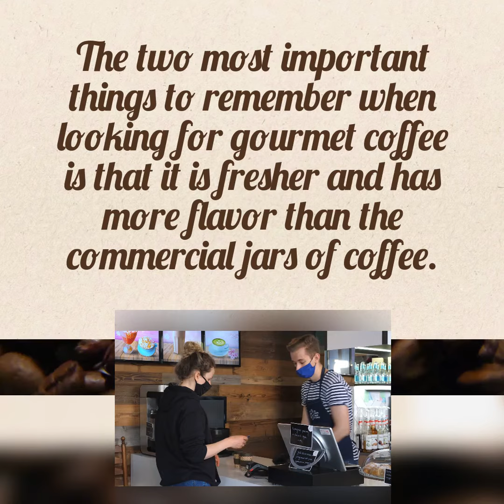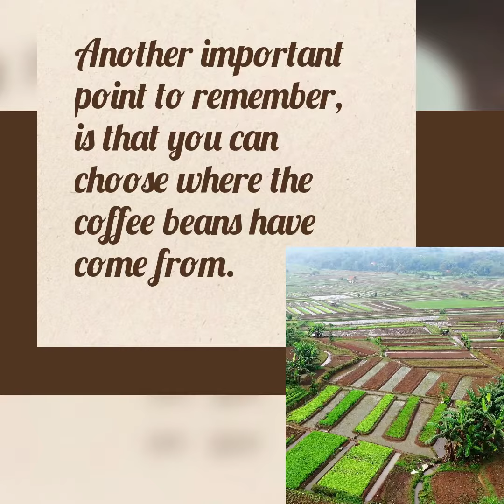What is gourmet coffee?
What exactly is gourmet coffee? Where do the gourmet coffee beans come from? If you haven't tried it, I recommend you try it now.